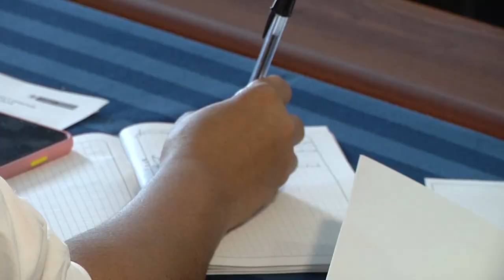Encuentro Jornada Única